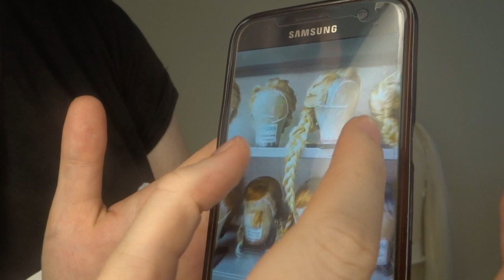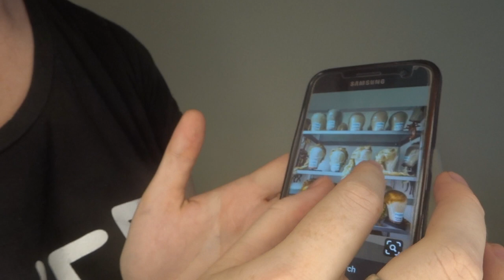Elsa from "Frozen" Transformation Part 1: Wig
Part 1 of my Elsa from "Frozen" transformation! This video covers the fixing and styling of the wig to transform it into the iconic Elsa hairstyle we all know and love.

Music
Song: The Dance of the Sugar Plum Fairy, Sugar Plum Breakdown, Sugar Plum Dark Mix
Composer: Kevin Mcleod